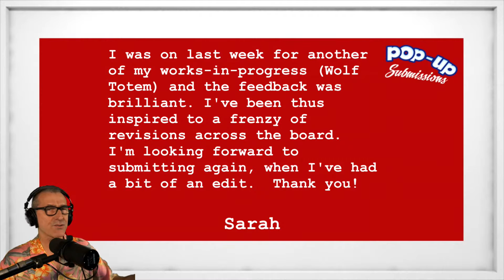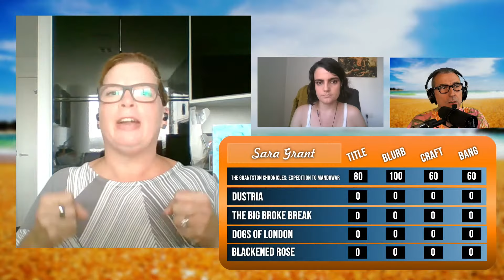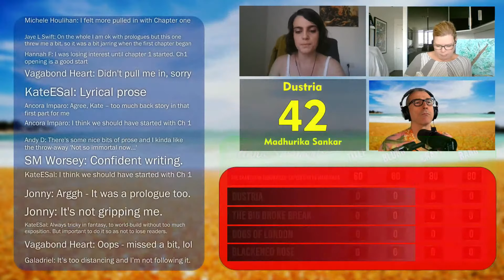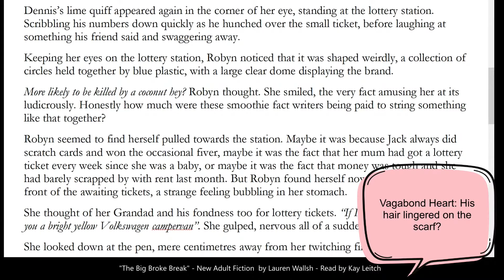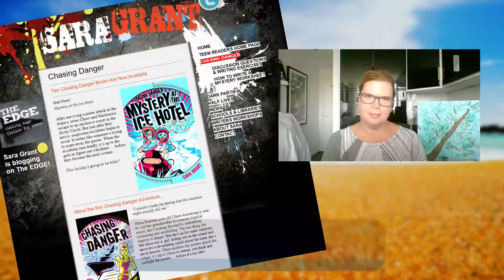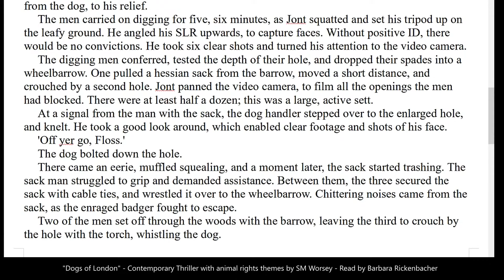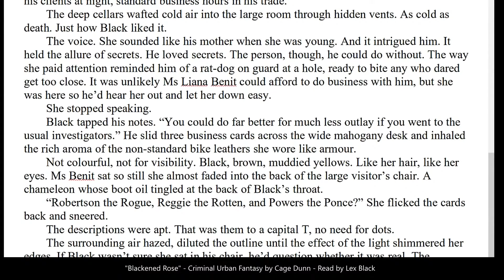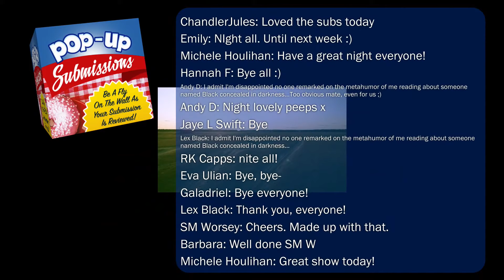Writing Tips & Critiques | Vote For Tomorrow's Bestselling Books & Authors!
Do you have a bestseller in you?  Would you like to help discover tomorrow’s bestselling books, authors and writers?  Then join us live every Sunday to take part in POP-UP SUBMISSIONS, the net’s first live and open manuscript submission event!

You’ll learn the tricks of the trade – direct from publishing professionals, bestselling authors and of course your host – literary agent Peter Cox.

Each week we look at five submissions.  Then it’s up to you to tell us what you think of each one – and to VOTE!  Each month’s winner is fast-tracked straight to a leading publisher for serious publishing consideration. So join us and be part of the most exciting thing to have happened to book publishing since the bookmark... POP-UP SUBMISSIONS!

Today’s submissions are:

* The Grantston Chronicles: Expedition to Mandowar - Fantasy-science fiction by Asmus Neergaard;
* Dustria - Fantasy by Madhurika Sankar;
* The Big Broke Break - New Adult Fiction  by Lauren Wallsh;
* Dogs of London - Contemporary Thriller with animal rights themes by SM Worsey;
* Blackened Rose - Fantasy-science fiction by Cage Dunn.

Featuring Special Guests bestselling author Sara Grant and Annie Summerlee!

Join us live in the YouTube chat room every Sunday at 5pm UK / 12noon EST